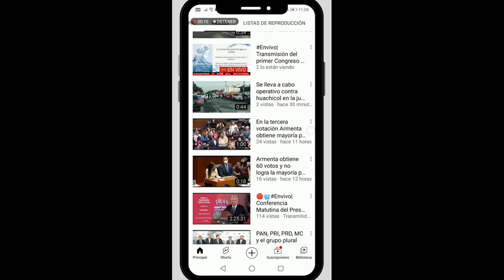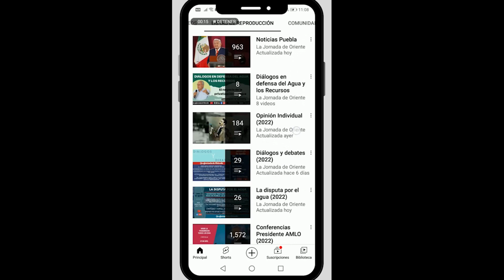Afilador de cuchillos, un oficio que se resiste a desaparecer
🔪📹En entrevista para Las Reporteras, Elizabeth Rodríguez entrevista a Margarito Ramírez quien hablará sobre el oficio de afilador de cuchillos y el como se involucró en este labor